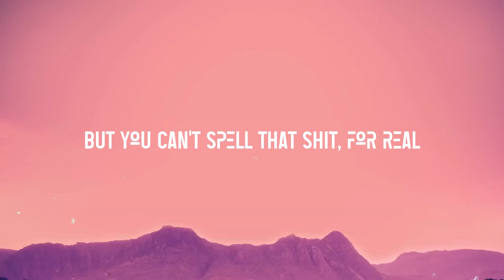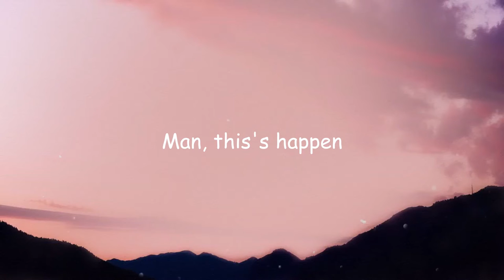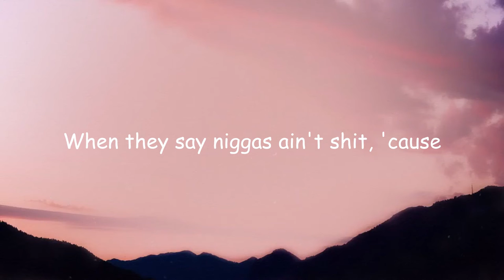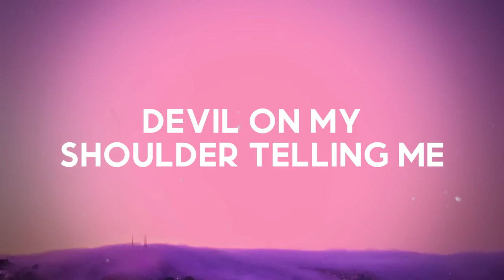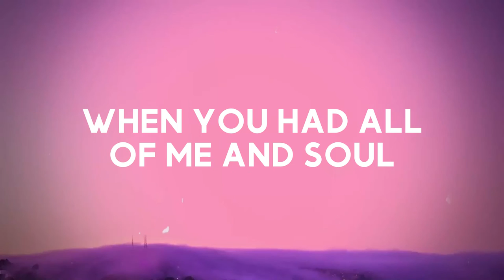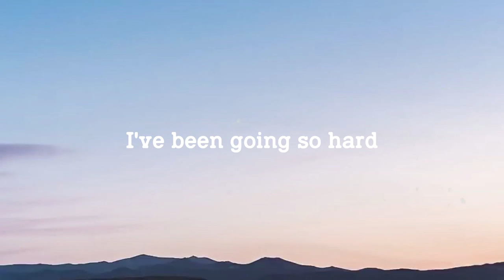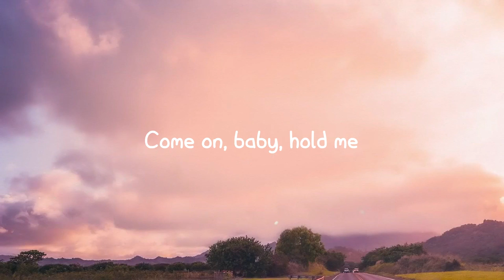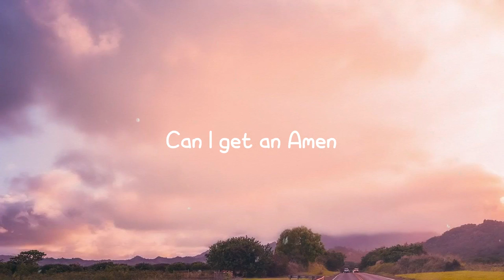Major Distribution - Drake, 21 Savage {Lyrics Video} 🛸